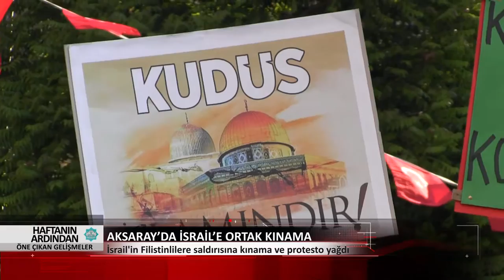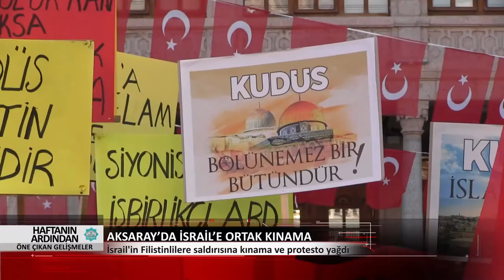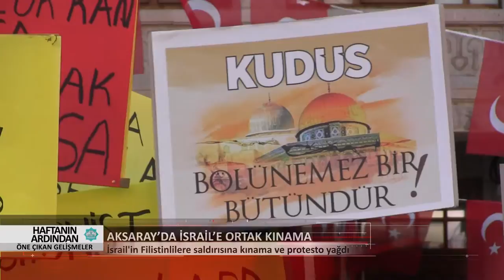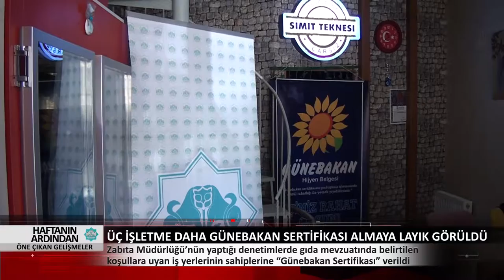14-18 Mayıs Haftanın Ardından Öne Çıkan Gelişmeler